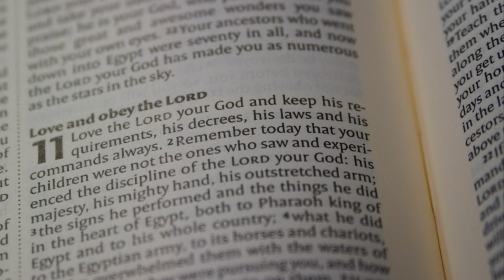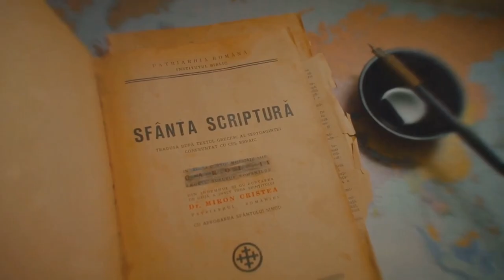Unbelievable Stories from the Book of Acts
Go to our podcast episode page at positivelyjoy.com for more everyday stories of faith.

Also, we would love to pray for your needs. Go to the positivelyjoy.com contact page.
Join our Facebook Group for bonus live stories and everyday living.

For one joyful monthly Positively Joy Newsletter, join our email list at positivelyjoy.com.

In addition to YouTube, we're nearly every place you can find:

Amazon Music
Apple Podcasts
Google Play
TuneIn
iHeartRadio
Stitcher, and more!
Also, available on the Positively Joy podcast page on Facebook